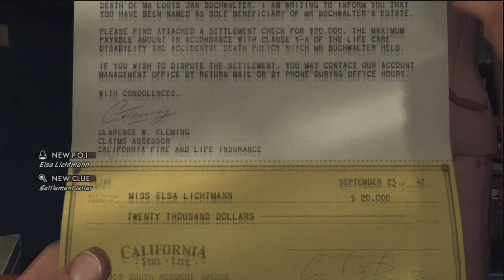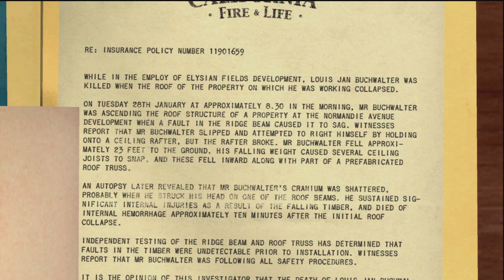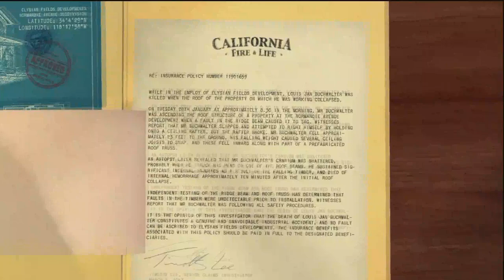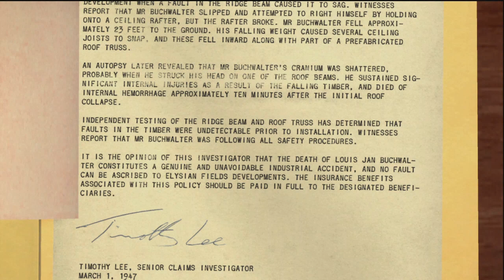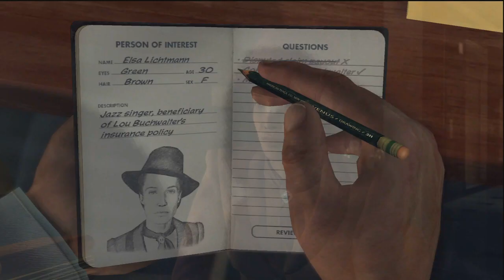L.A. Noire HD Walkthrough Episode 91-House Of Sticks!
Not even wood.